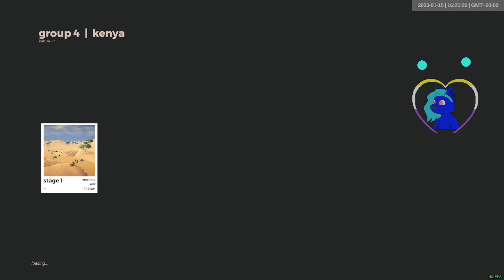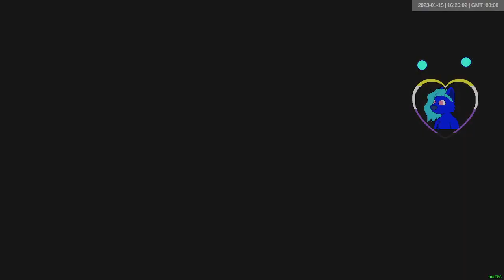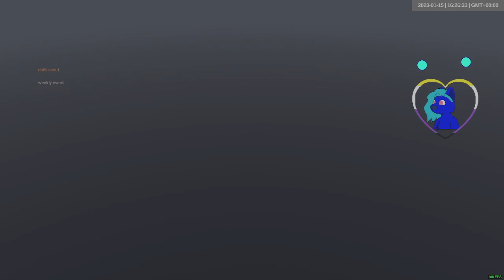karura-r group 4 | 2023-01-15 | art of rally daily